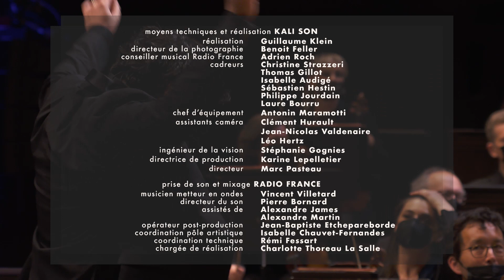Berlioz : Le Carnaval romain (ouverture) (Orchestre national de France)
En bis de leur concert donné le 20 mai 2021 à la Philharmonie de Paris, l'Orchestre national de France sous la direction de Cristian Măcelaru donne l'Ouverture du Carnaval Romain de Berlioz.